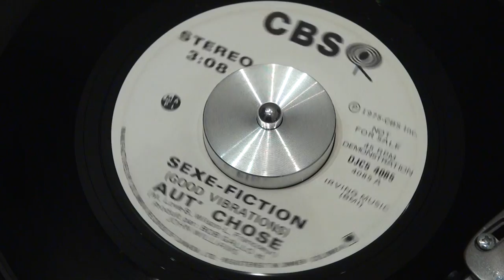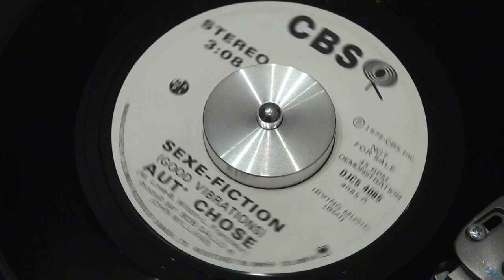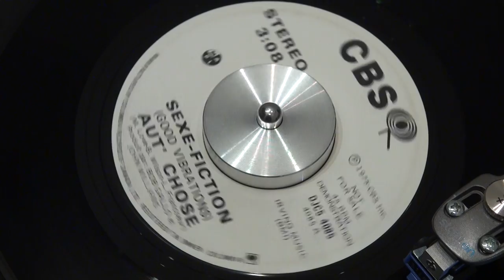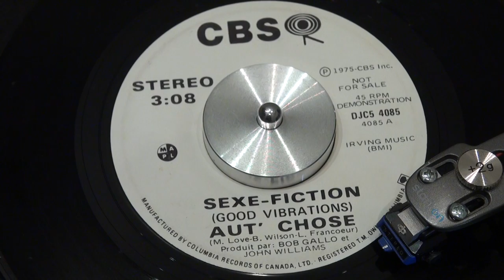AUT'CHOSE - Sexe-fiction - 1975 - CBS -- Beach Boys Good Vibration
Copie promotionnelle, même titre des 2 côtés...
CBS - DJC5-4085